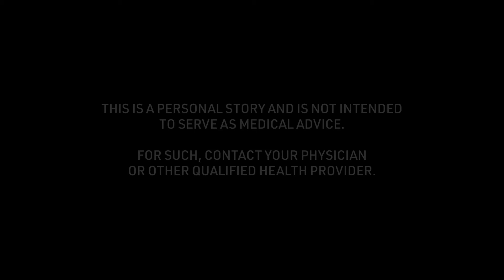Lilly's Vehicular Accident Concussion Story: Helpful Tips during the Recovery Process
Lilly talks about "Helpful Tips during the Recovery Process" of the vehicular accident concussion story received at 18 years of age. To see all of her story and thousands of others visit the Concussion Story Wall

1) What was the cause of your concussion?
2) What were your symptoms? (Physical/mental struggles?)
3) What was the greatest challenge about your concussion?
4) What tips helped you get through your recovery process?
5) In retrospect, what is something helpful you could have said to yourself during recovery?
6) Were you comfortable sharing experiences about your concussion? Were your family, friends, team, coach, school helpful in this process?